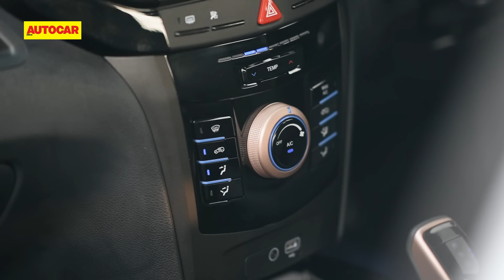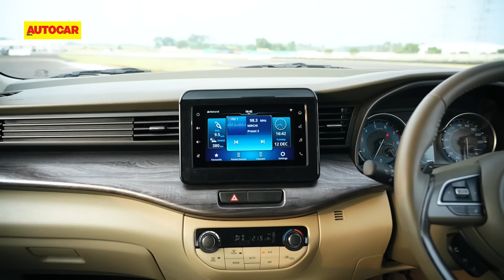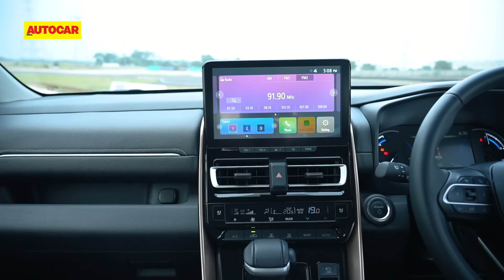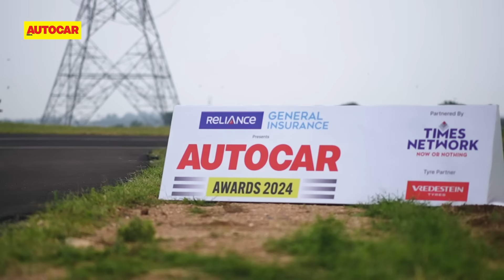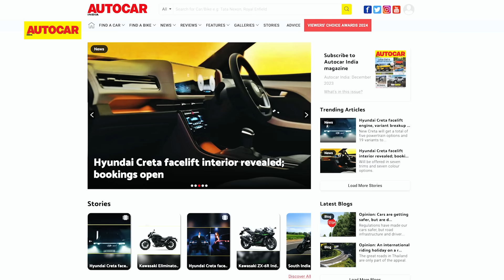Autocar Awards - Meet the best new cars of 2023 | Jury Round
for your favourite car and bike!

Join us as we celebrate the best cars of the year gone by and introduce you to the nominees for this year's top automotive crown. Welcome to the Autocar Awards 2024 jury round!

Camerapersons: Mrityunjay Chakraborty, Sharad Vegada, Roshni Manghani, Abhijeet Kamane, Praveen Bhondave
Editor: Siddhesh Kadam

0:00 - Intro
0:42 - Awards criteria
1:15 - Meet the jury
1:42 - Car of the year must-haves
3:26 - Jury thoughts on lineup
4:36 - MG Comet
5:39 - Citroen eC3
6:25 - Hyundai Ioniq 5
8:19 - Mahindra XUV400
9:00 - Hyundai Exter
10:39 - Maruti Suzuki Fronx
12:07 - Hyundai Verna
13:00 - BMW 7 Series
14:12 - Toyota Rumion
15:10 - Maruti Suzuki Invicto
16:07 - Citroen C3 Aircross
16:55 - Honda Elevate
18:34 - Maruti Suzuki Jimny
20:11 - BMW X1
21:18 - Audi Q3 Sportback
22:49 - Mercedes-Benz GLC
24:13 - Present an award yourself!